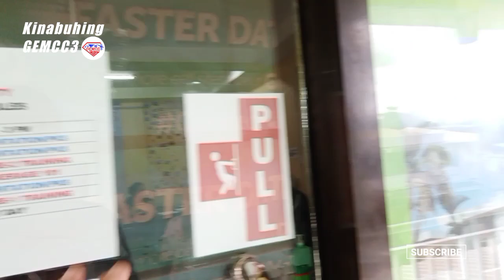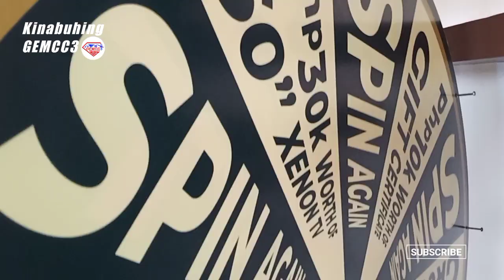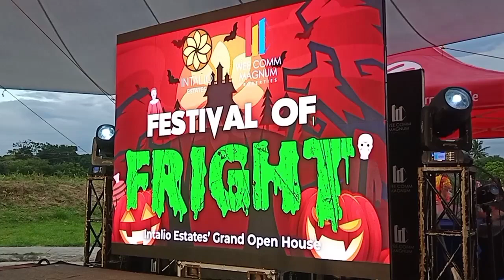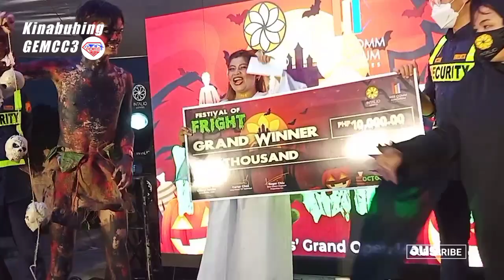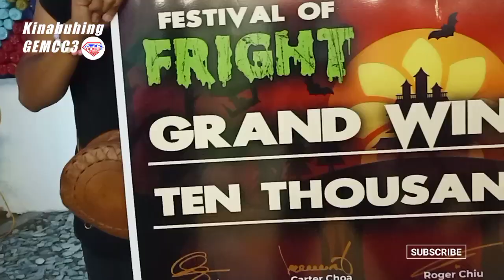Vlog 31: GEMCC3 Lang Sakalam "INTALIO ESTATE HALLOWEEN PARTY"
Kinabuhing Realty series mga Kapartner. Kuyogi mi sa among adventures sa among Realty Business and Career.